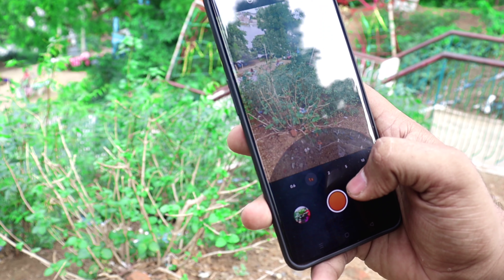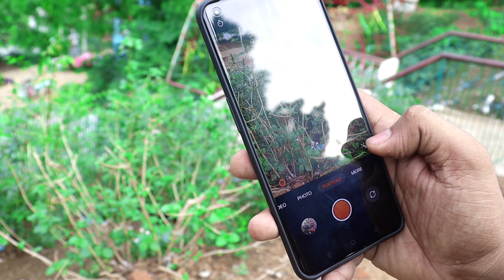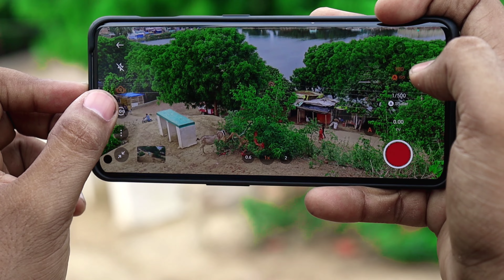OnePlus 11 5G In-Depth Camera Review || Camera test | Hasselblad Magic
So friend is video me maine camera test kiya ha oneplus 11 5g smartphone ka or sample v dikhaye isi oneplus 11 smartphone ke camera ki i hope ki video apko psnd aayega.

OnePlus 11 5G

My Gear I use to make this video
Camera Canon 200d mark ii
Laptop Acer
Second camera Go pro Hero 11
Mic Boya
My Phone